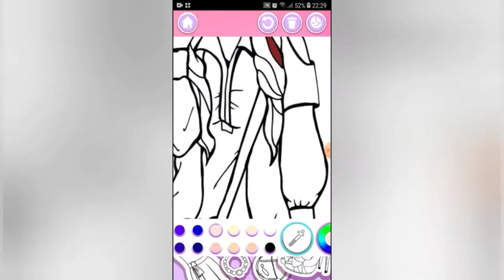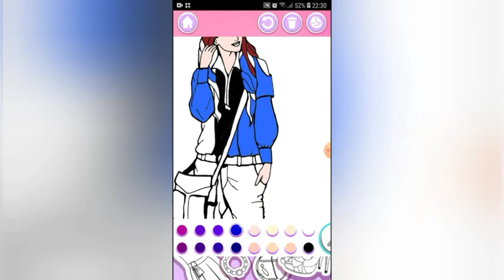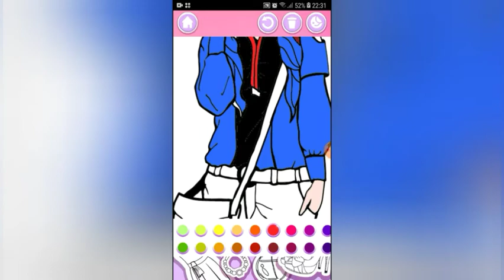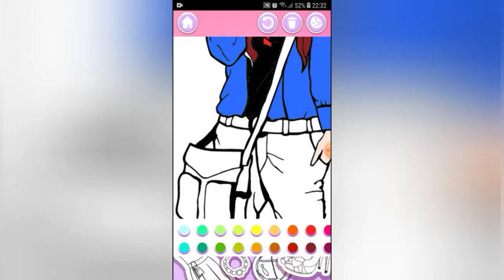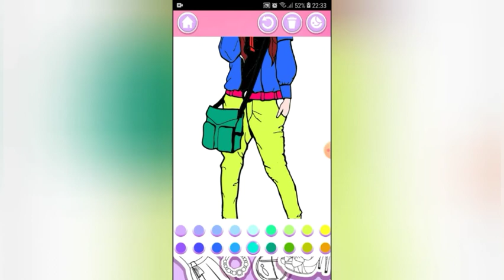Video effects part 2 girl wear long t shirt and jeans pants